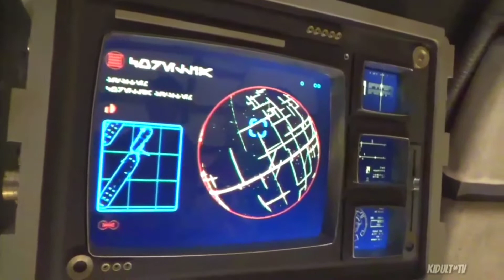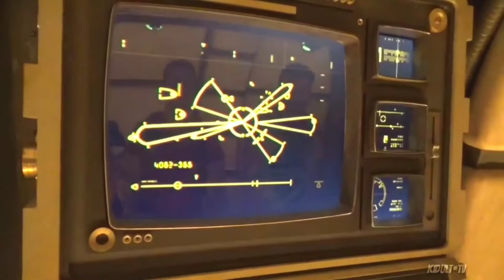Daily Vlog #14 Until Disney Re-Opens // I Almost Get Lost In The Woods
WHAT IT DO FRIENDS, and welcome to the daily vlog, day 14 vlog 14, enjoy as i take wrong turn and practically get lost in the Angeles Forest.

KIDULT*TV
11721 Whittier blvd #187